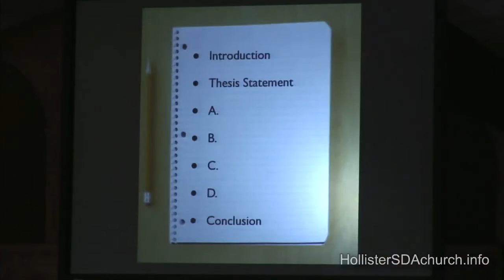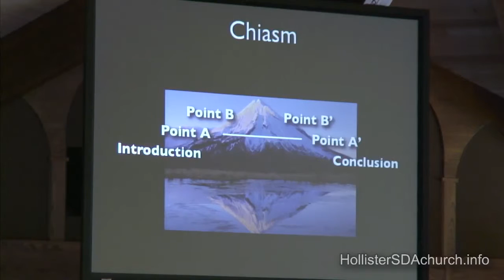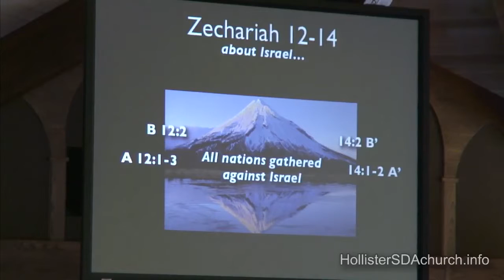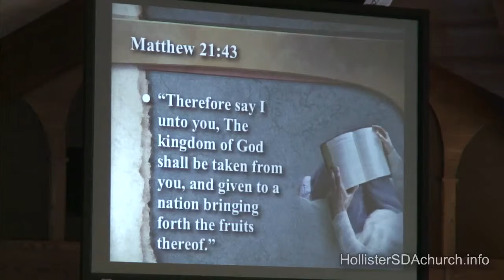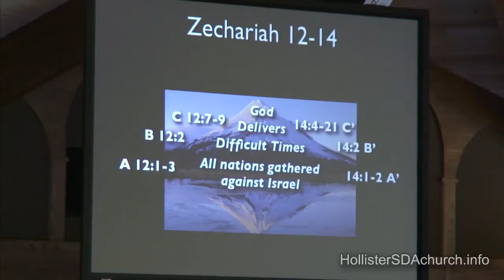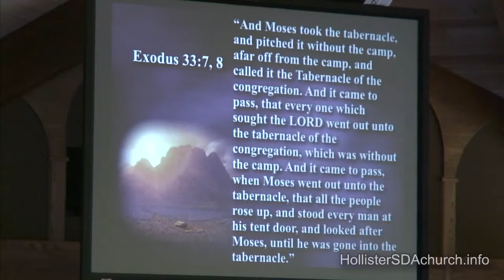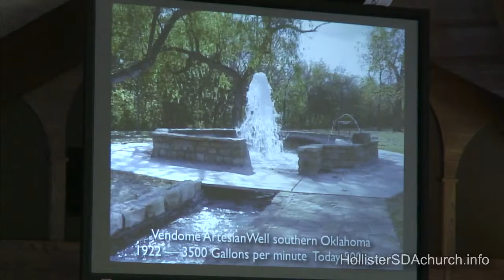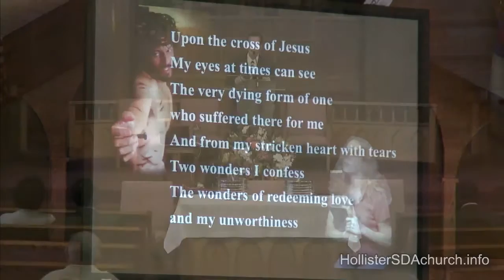Whose Blood?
We need to understand the relationship between works and grace, but more than that, we need to know the Source of grace, and we not only may, but must accept it as the gift it is.

Sermon presented June 22, 2013 by pastor Marlan Knittel and the Hollister Seventh-day Adventist church.